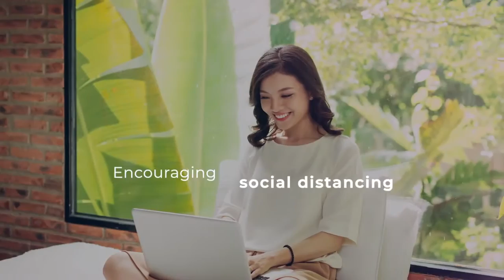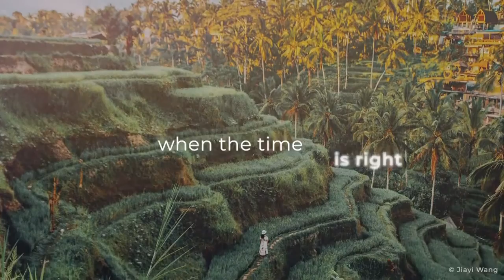INDONESIA Prevention to Fight COVID 19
Ensuring your safety and well-being matters the most to us. Once the COVID-19 outbreak ends, we will warmly welcome you to Indonesia.

And for now, StayatHome, so you can TravelTomorrow.

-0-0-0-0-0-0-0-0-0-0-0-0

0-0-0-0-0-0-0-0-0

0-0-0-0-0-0